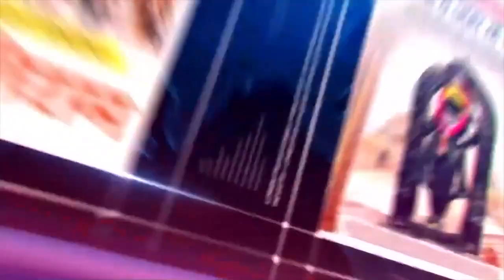खबरें दिनभर की | TOP 10 BREAKING NEWS OF THE DAY